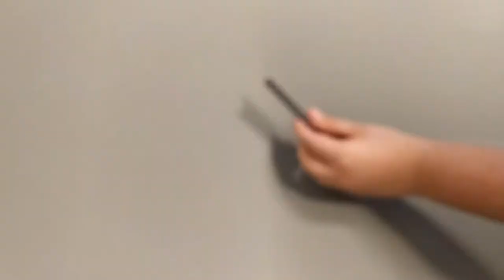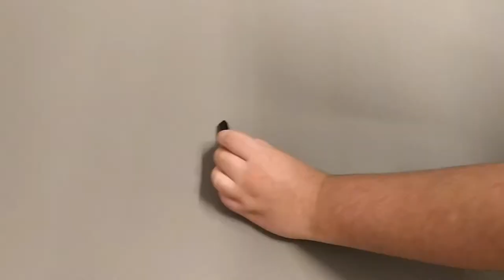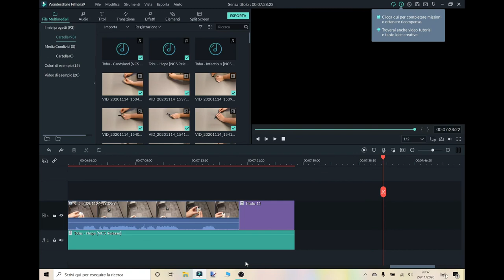LEGO 42095 TECHNIC, MACCHINA TELECOMANDATA RALLY